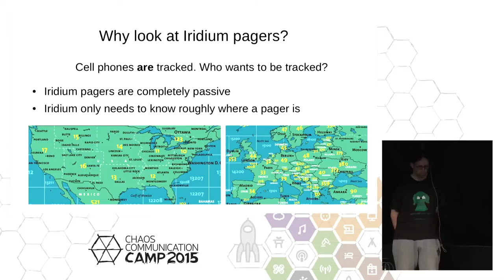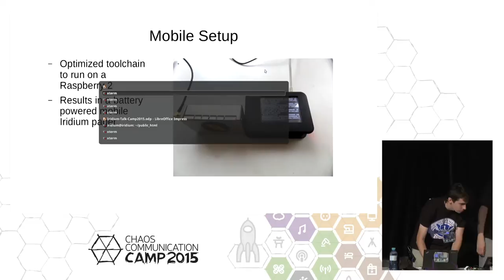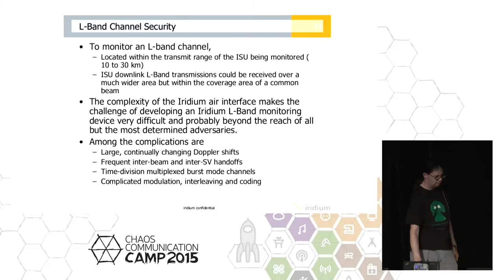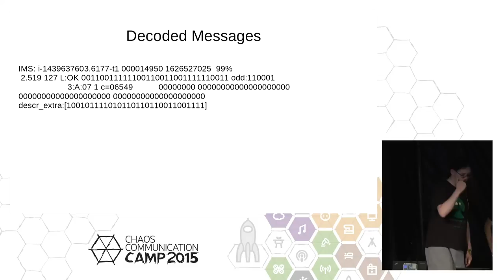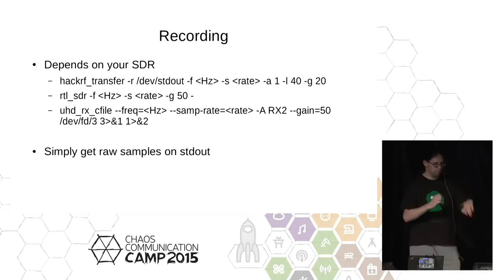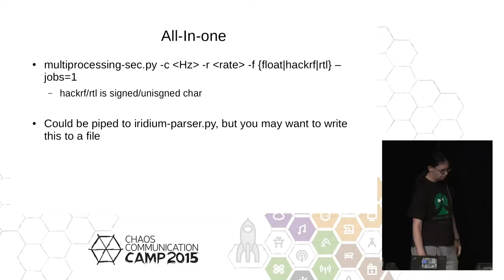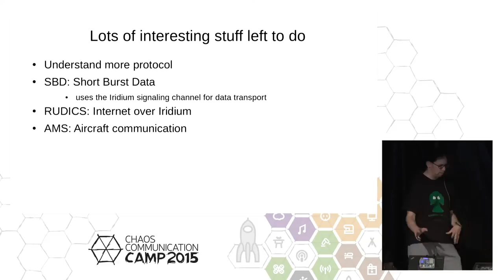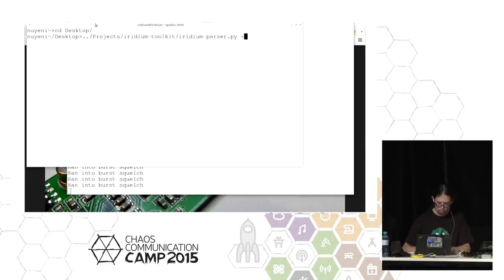Sec, schneider: Iridium Hacking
Listening to satellites and decoding is fun. We show how you can do it with an Software Defined Radio and some spare time. And we show what interesting stuff you can expect to find.

Sec, schneider